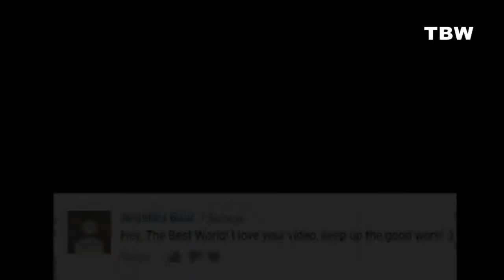5 MANIAC ANIMALS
5 MANIAC ANIMALS.
5 MANIAC ANIMALS - We all know that Chikatilo was a cruel maniac, who sent to the afterlife more than 60 people. But history knows animals that would have laughed at this number. Today we will recall the various animals that killed people not only for food, but for pleasure. We present you the 5 most famous animal maniacs.

The channel The Best World is on the air.

A new video with facts, TOP 5 and TOP 10 are released on The Best World every day. Learn something new every day! Here are TOP 5, TOP 10 and other facts from around the planet. And also do not hesitate to put likes and share videos with your friends!